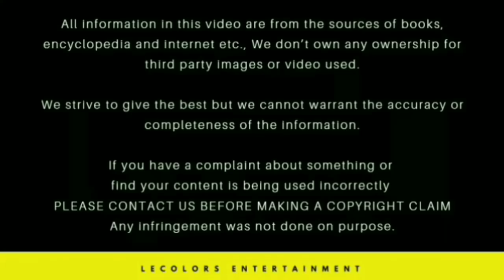CSK bravo celebration after IPL 1st match | CSK vs MI 2018